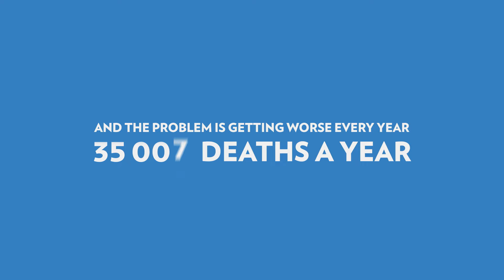ANTIBIOTIQUES utilisons-les bien, préservons leur efficacité (Campagne 2023-EN)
Vidéo de lancement de la Journée européenne d'information sur les antibiotiques et de la Semaine mondiale pour un bon usage des antimicrobiens du 17 au 23 novembre 2023.